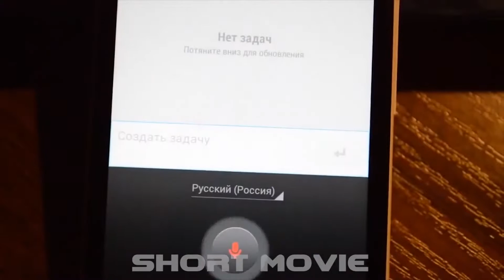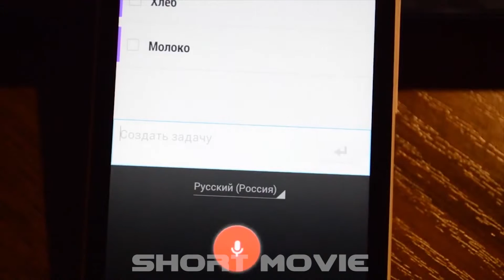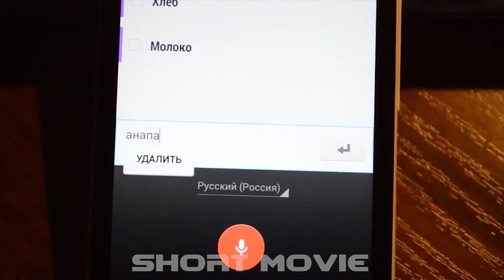10 ЛУЧШИЕ ПРИКОЛЫ#10 Зубная Паста